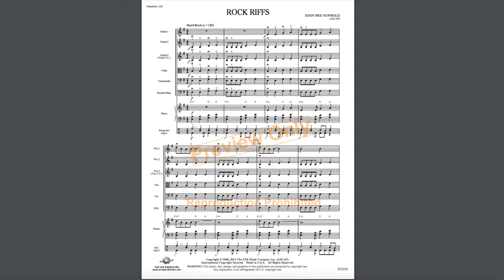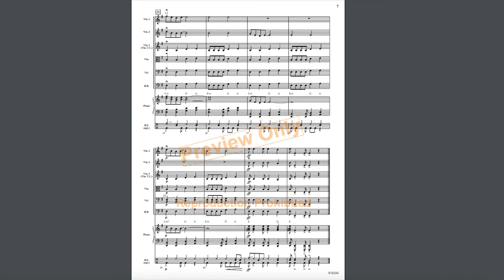Rock Riffs by Soon Hee Newbold - Score & Sound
Let your hair down and rock out with this easy piece for strings! A fun syncopated groove with optional drum set forms the background for the infectious melody. First violins are introduced to low 2 and the rest of the ensemble has plenty to do. Stop chorus and all... this is hard rock—string style!

Instrumental Recording Credits:

Recorded at Omega Studios; Rockville, MD
Edward S. Petersen, conductor

Concert Band: Washington Winds
Jazz Ensemble: Studio A Big Band
String Orchestra: Washington Pops

Engineer: Mark Hood